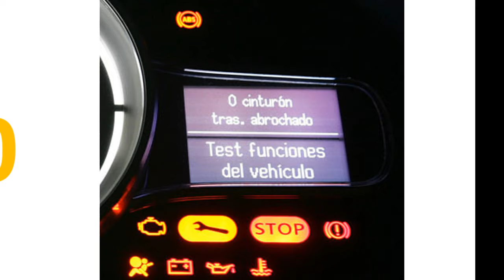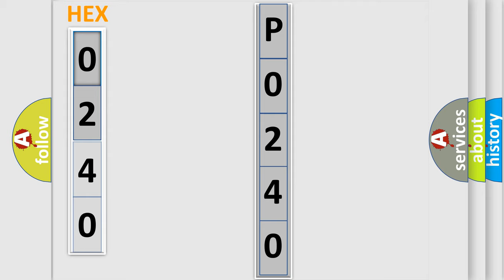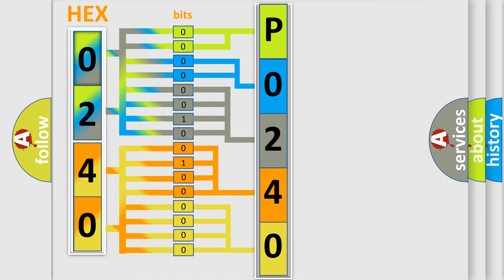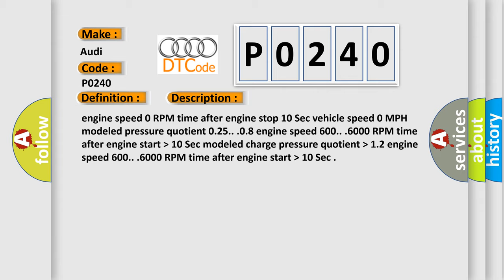DTC Audi P0240 Short Explanation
Contents:
0:21 Basic DTC analysis according to OBD2 protocol standard.
1:48 Insight into programming
2:58 A diagnostically understandable description of the Diagnostic Trouble Code
3:05 Basic error definition

Make:
Audi
Code:
P0240
Definition:
Turbocharger/Supercharger Boost Sensor rationality check
Description:
engine speed 0 RPM time after engine stop 10 Sec vehicle speed 0 MPH modeled pressure quotient 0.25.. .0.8 engine speed 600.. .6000 RPM time after engine start  higher then 10 Sec modeled charge pressure quotient  higher then 1.2 engine speed 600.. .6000 RPM time after engine start  higher then 10 Sec